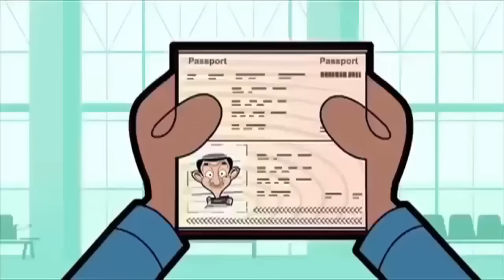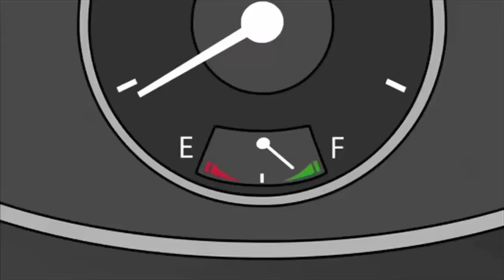Mr Bean Full Episodes ᴴᴰ • New Cartoons For Children 2017 • BEST FUNNY PLAYLIST • #2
Mr Bean Cartoon was my childhood. I love Bean so much !